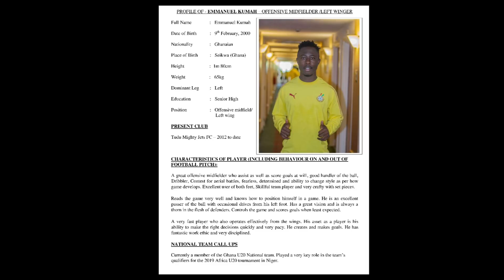HIGHLIGHTS OF EMMANUEL KUMAH - OFFENSIVE MIDFIELDER IV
CURRENT CLUB: TUDU MIGHTY JETS FC